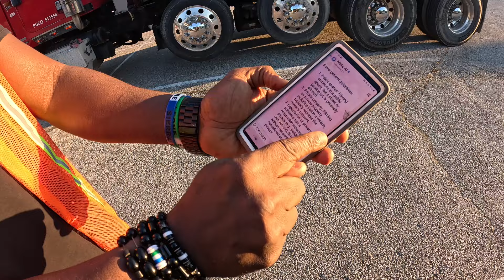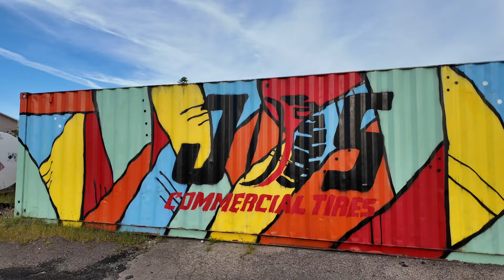DAILY OPERATIONS OF A DUMP TRUCK OWNER OPERATOR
Go follow !!!